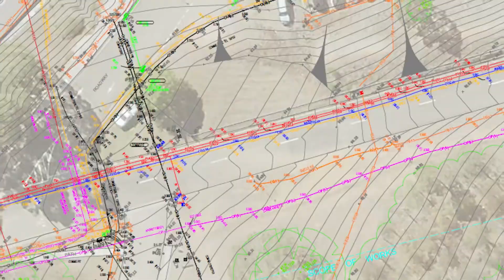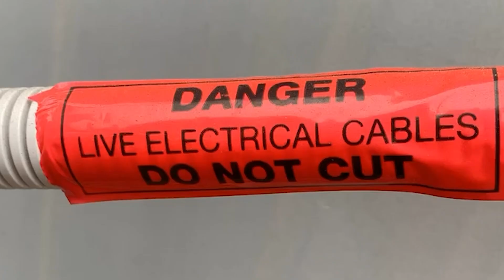What is The Best Utility Locating Method?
Wanting to know what is the best way to locate buried utilities?

You may have been locating for a very long time or you could be just starting out.

In this video, we explore the various methods of locating utilities and determining which one is the best.

We discuss the common challenges of locating buried utilities and provide an overview of the most common methods, including Ground Penetrating Radar (GPR), electromagnetic induction, sonic and acoustic listening, and marking of existing utility lines.

We compare and contrast the different methods of locating utilities, highlighting the pros and cons of each one. Based on the comparison, we determine the best method for locating utilities and explain why it's the best.

We also share some useful tips and tricks that can help contractors and construction workers improve the accuracy and efficiency of their utility-locating efforts.